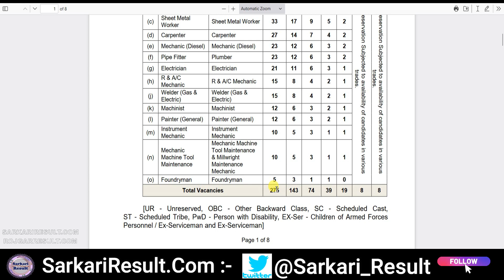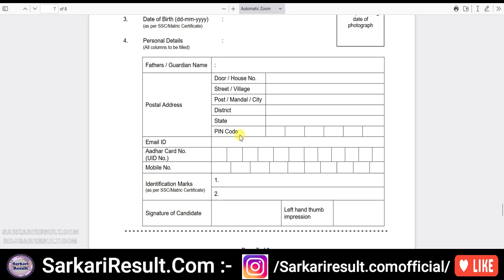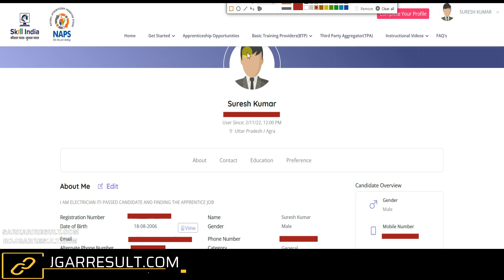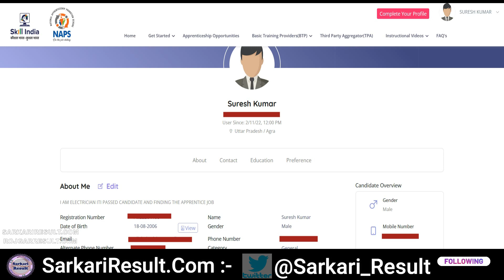Naval Dockyard Apprentice Online Form 2022 | Form Kaise Bhare | 275 Post | Step by Step Full Details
Naval Dockyard Apprentice Online Form 2022
How to Fill Form → Step by Step → Full & Complete Information
Total 275 Post Apprenticeship Jobs 2022

Direct Link for Naval Dockyard Apprentice Online Form 2022

SarkariResult.Com:
Short Details ➡️Indian Navy Naval Dockyard Visakhapatnam has issued an advertisement for the recruitment of Apprentices for various posts. Any candidate who is interested in this apprentice can apply online from First Week December 2022 to 02 January 2023. For recruitment training time, pay scale, trade information and all other information, read the advertisement and then apply.

RojgarResult.Com:
Short Details ➡️Apply Online Form for Naval Dockyard Apprentice Recruitment 2022 within 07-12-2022, candidates who want to apply and have the eligibility can fill the online form. More Details are Available on Rojgar Result RojgarResult.Com